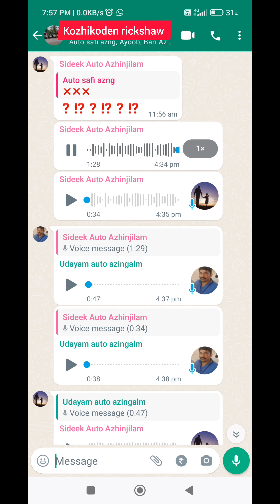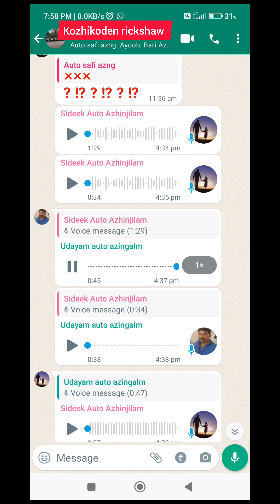കോഴിക്കോട് മെഡിക്കൽ കോളേജ് പാർക്കിങ്ങിൽ പാർക്ക് ചെയ്തപ്പോൾ ഉണ്ടായ അനുഭവം // എല്ലാവരും ശ്രദ്ധിക്കുക